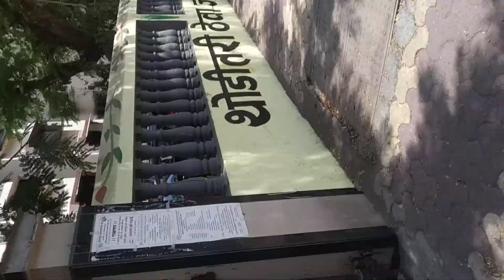Airoli Sector 16